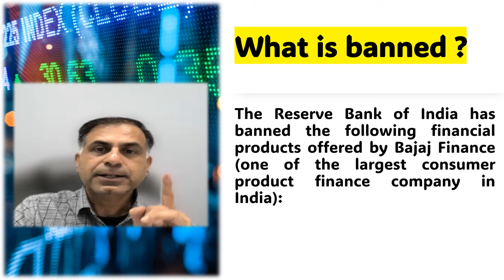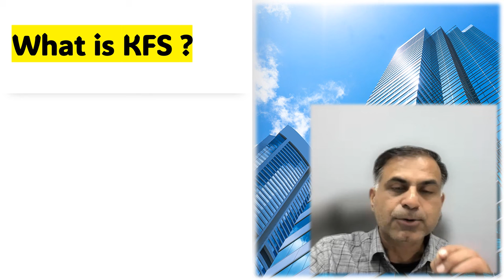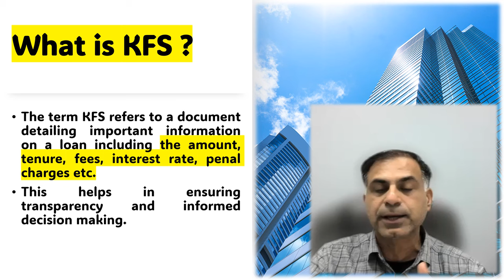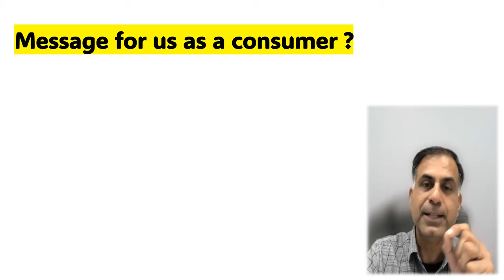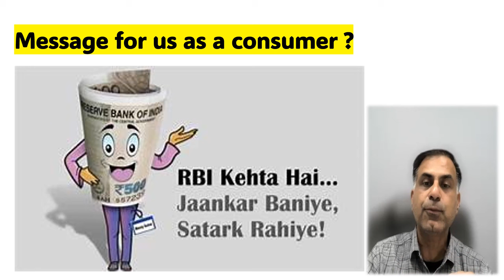RBI द्वारा बजाज फाइनेंस पर लगाए गए बैन से हमें क्या सीखना है/ Lesson from RBI's Ban on Bajaj Finance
नमस्कार दोस्तों, हाल ही में रिज़र्व बैंक ऑफ़ इंडिया (RBI) द्वारा एक गैर बैंकिंग फाइनेंस कंपनी (NBFC) M/s बजाज फाइनेंस के दो फाईनेंशिअल प्रोडक्ट्स (Financial Products) पर बैन लगाया गया है, यह बैन क्यों लगाया गया एवं इसका एक उपभोक्ता अथवा Borrower के रूप में हमसे क्या लेना-देना है, इसी महत्वपूर्ण विषय पर यह वीडियो आपकी सेवा में प्रस्तुत है । आशा करता हूँ आप इस वीडियो को उपयोगी पाएंगे, आपके बहुमूल्य सुझाव एवं प्रश्न सादर आमंत्रित हैं।

Dear Friends, recently the Reserve Bank of India (RBI) has applied ban on two financial products offered by a NBFC called Bajaj Finance. This video explains the key reason for such ban and it’s important message for the borrowers even. I hope you will like the content. Your precious comments and questions are most welcome.